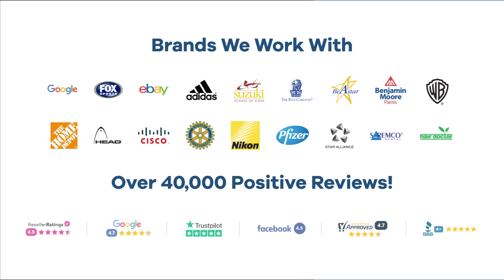Promo Product Review: 10" Custom Folding Flyer Frisbee | AnyPromo 672733